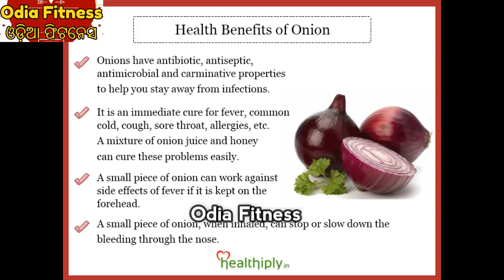ପିଆଜ ଖାଉଥିବା 99 ପ୍ରତିସଦ ଲୋକେ ଏହି କଥା କୁ ଜାଣି ନାହାନ୍ତି ଜାଣିଲା ପରେ ଖାଇଯିବେ ଝଟକା